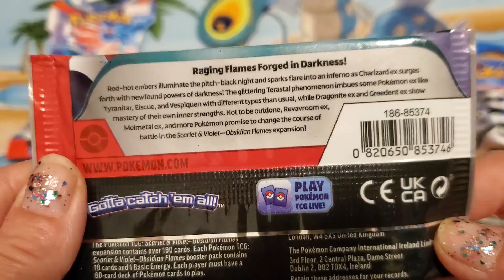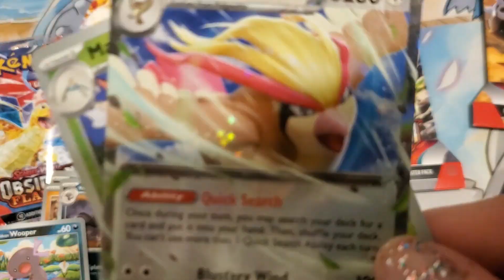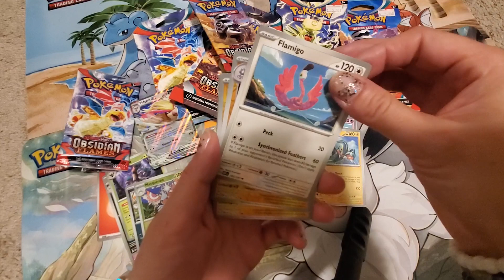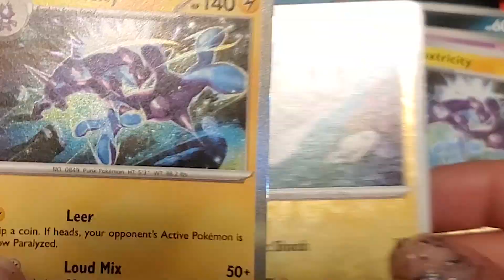Pokemon Obsidian Flames! Sleeved Packs! 😸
Just a quick battle of the sleeved pack arts!
NEW Pokemon TCG Scarlet & Violet Set: Obsidian Flames!
Who is going to win?
Check it out to see!
Thanks so much for your time! I appreciate you so much!